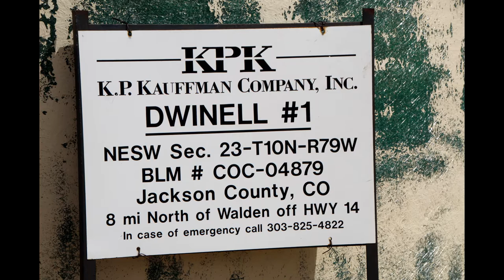K.P. Kauffman Dwinell Production Battery, Jackson County, CO (May 2021)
K.P. Kauffman
Dwinell Production Battery
Jackson County, CO
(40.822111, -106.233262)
Filmed 5/7/2021